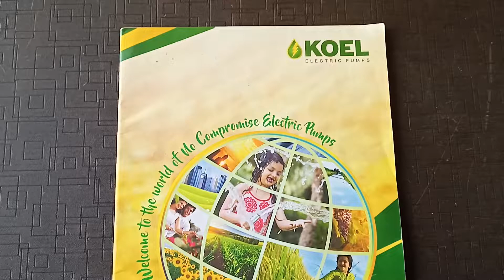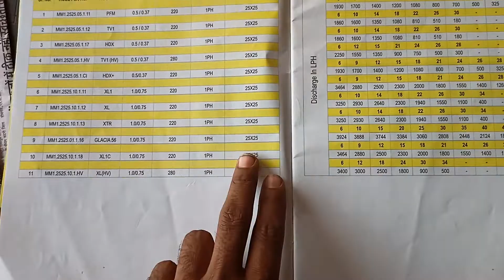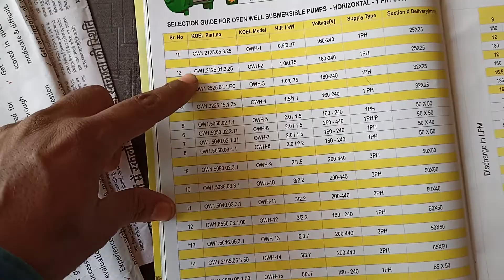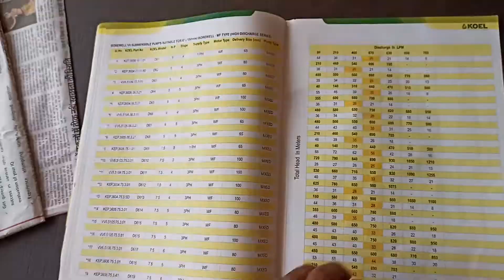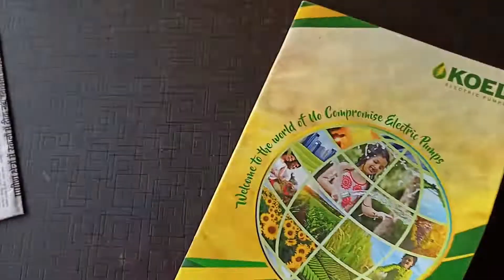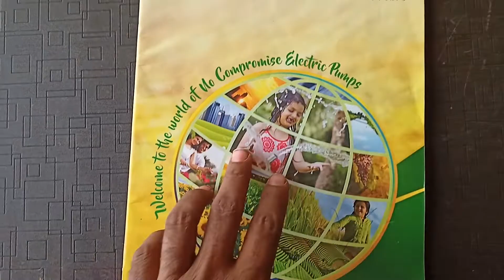keol | Kirloskar water pump | koel hi kirloskar hai by rp krashi pump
to doston Aaj ham baat karenge koel electrical pump ke bare mein jo kirloskar company ka hai or ham jane ge ki koel hi kirloskar company hai thank u for watching

hello dosto my name is piyoosh patel from Katni Madhya Pradesh

relative keyword :-

rp krashi pump
keol electrical pump
Kirloskar water pump
keol monoblock pump
Kirloskar monoblock pump
Kirloskar submersible pump
Kirloskar open will pump
opewill submersible pump
Koel hi kirloskar company hai
koel
kirloskar
Kirloskar borwell submersible pump

2 ARINO 3HP Single Phase Submersible Panel Starter Heavy Duty (1 Year Warranty) (NOT China) (100% Copper Terminal) (Orange Body)

3 MS Control 1 HP Control Digital Panel For Single Phase Submersible Motor Pump / Motor Starter For Submersible motor Pump in Plastic Body…

4 Kirloskar 1 HP "KP4 JALRAAJ 1008S+" Submersible pump with control panel by OnlinePumpStore.com

5 submersible pump 1hp 10 stage with control panel

6 doctorspare 50 mfd Capacitor for Motor, 440VAC

7 Crompton 2HP 14ST Submersible Water Pump (Multicolour)

8 Kirloskar Kp4 Jalraaj-0713S 1.5HP Submersible Pump With Control Panel

9 Submersible Pump 3HP 25 Stage v4 Borewell, ISI Mark, by Pardeep ELEC. (Pumps).rs 11500